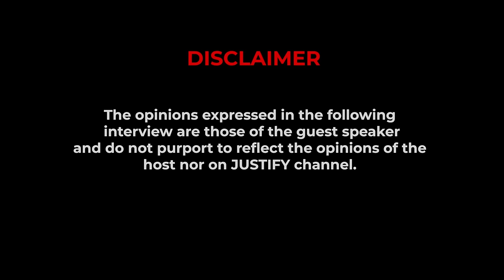Owning a gun in South Africa | Penson Mlotshwa, Dating Young & Old , Men Mental Health